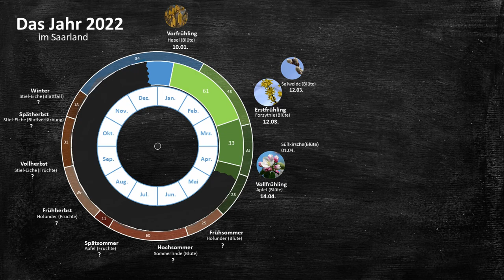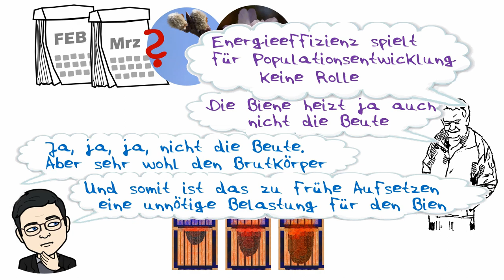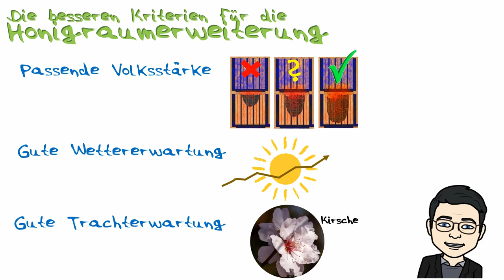Juhu ! Es Honigt & die Honigraumerweiterungsdebatte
Wie bitte?
Die Effizienz des Bienenhabitats hat für die Honigbiene keine Bedeutung?
Der Zeitpunkt für das Aufsetzen des Honigraums kann nicht früh genug sein?
Gerne schon zur Salweide, Ungeachtet eines möglichen Kälterückschlags?

Da krieg ich wieder Blutdruck bei der Verbreitung solchen Unfugs
"...den Bienen ist es Pille Palle..."
(Live von Pias Bienenstand 27.2.21)
Pille Palle kann es nur dem faulen Imker sein,
dem es nur wichtig ist, dass  seine Bienenpopulation sich ZAHLENMÄßIG bestens entwickelt
ohne Rücksicht auf Verschwendung von Nektarressorcen oder billigem Zucker oder Lebenskraft und Gesundheit der Biene.

Was der Biene wirklich gut tut haben Bienenforscher wie Thomas T. Seeley und Jürgen Tautz uns offenbart. Die Biene pfeift auf Populationsschätzungen.

Bleibt neugierig und habt Freude mit den Bienen
Viele Grüße
Dirk